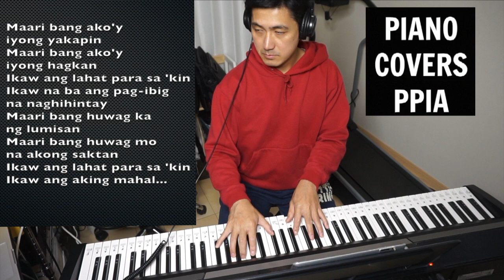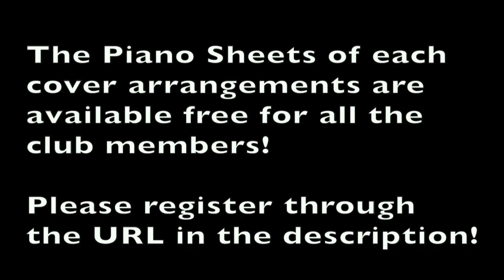Ikaw ang Aking Mahal(From the General's Daughter")-Ogie Alcasid-Regine Velasquez-PianoCoversPPIA